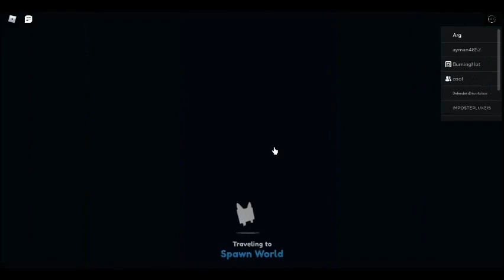Checking Out The April Fools Update In Pet Simulator X! :D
Today, I chose to check out the April Fools Update in Pet Simulator X.
I did trade a bunch of gems for elf's, due to me not having any elves myself. Rip my gems, plus I was getting 3 extra elves for my friend. ;)
I think the April Fools Update overall is a really fun and short update ;)
I had to cut out some footage, since YT only allows to upload a vid up to 15 minutes.
I am continuing to upload and edit vids, as I combine more vids together to make this process go faster.
I will try to do more crazy thumbnails in the future, when I have more time to do them ;)
Anyways, Hope that you Enjoyed this Video! :D
Have a Great Day and Bye! :D